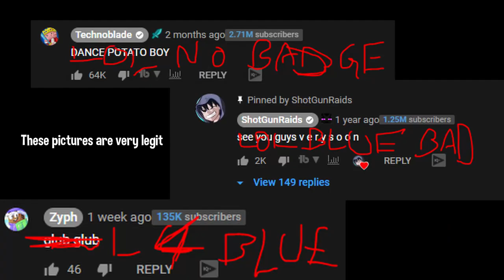Minecraft, But I'm A Sell-Out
Hey guys BlueMystery here, and today I decided to be a sell-out.

  Title: BlueMystery, Except I'm A Sell-Out